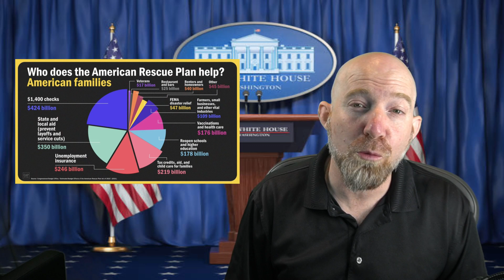MAGA MELTDOWN : Democrats Have A Problem And It's Not Biden...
In his first 2 years Joe Biden  absolutely killed it. Join me as we list the things Joe Biden did while in office and talk about the potential of Joe Biden stepping down. The Democrats have a problem but it isn't Joe Biden.

Join the Ginger Army to get access to the Prison Trump, Tantrum Trump and more emojis!

My mic
My camera
My lights